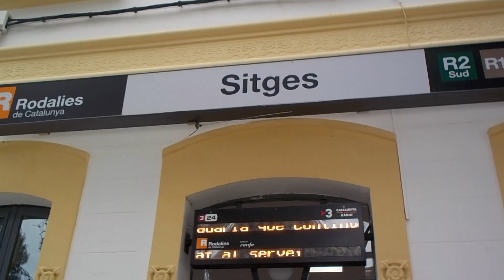Unlikely Friends on an unlikely adventure | Sitges to Villanova to Ocean